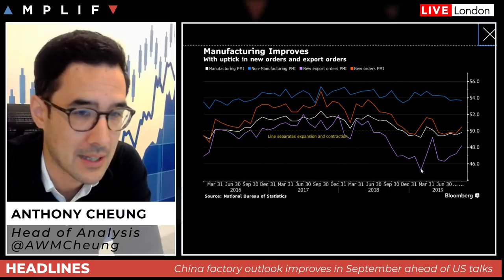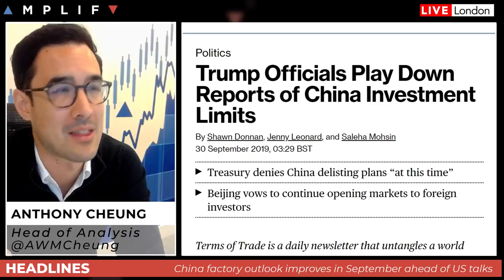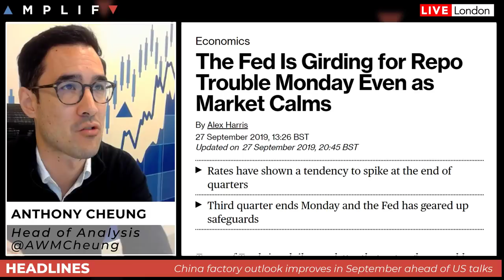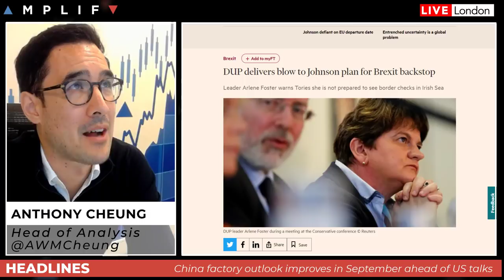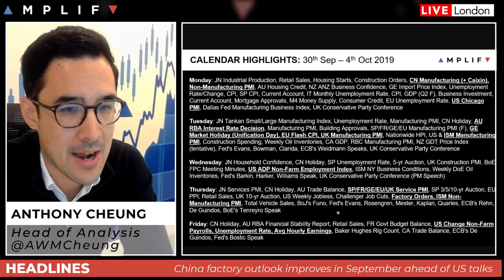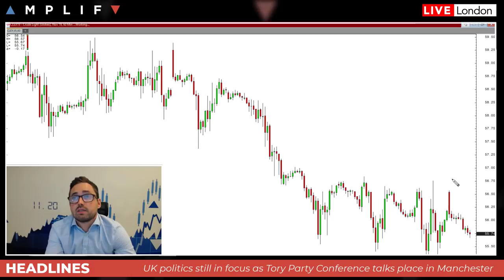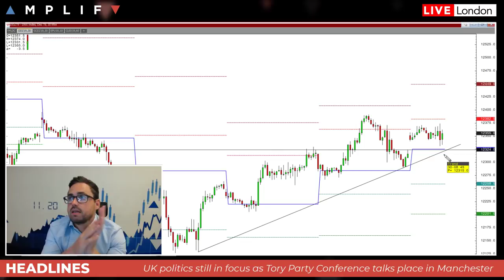The Trading Week Ahead: 30th Sep - 4th Oct 2019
- An overview of the main calendar highlights for the week (00:00)
- Chinese factory outlook improves ahead of high level talks (05:45)
- Update on the latest news regarding the on-going US/China trade war (09:46)
- US repo rates likely back in vogue but this time it's different (11:42)
- Saudi Crown Prince talks down confrontation with Iran (13:09)
- DUP provides the latest blow to UK PM Johnson as Tory Party conference gets underway (14:05)
- Sam North provides his technical review across the charts (18:28)